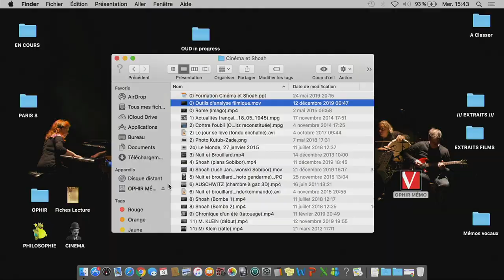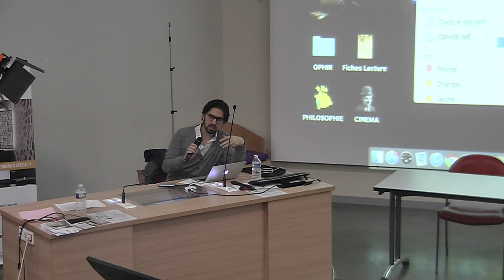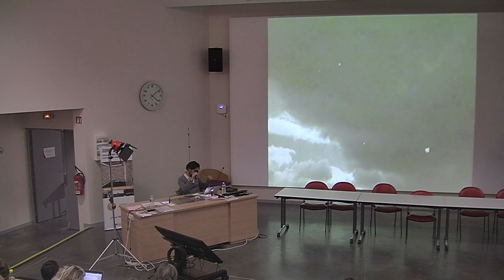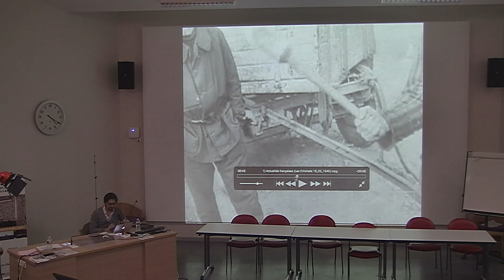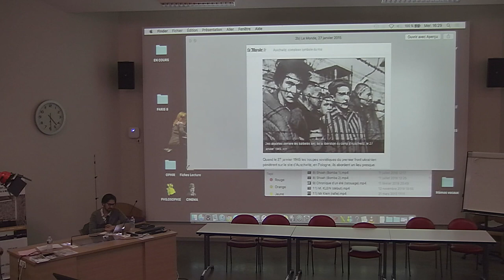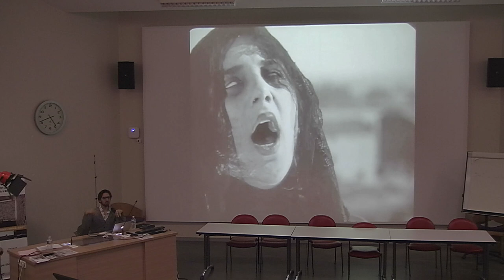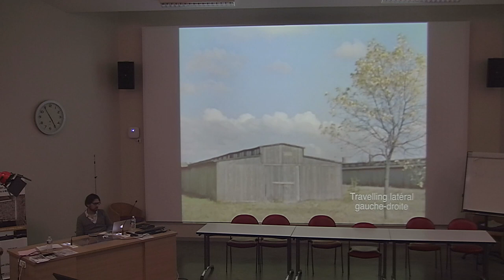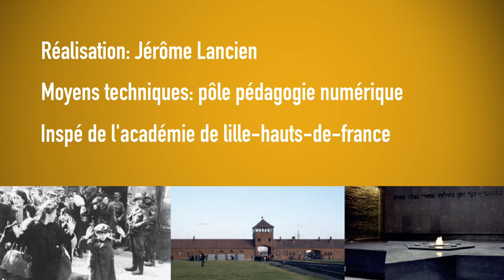Comment enseigner le Shoah à l'école ? - Enseigner la Shoah a travers le cinéma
Par Ophir LEVY, maître de conférences en études cinématographiques à l’Université Paris 8 Vincennes-Saint-Denis